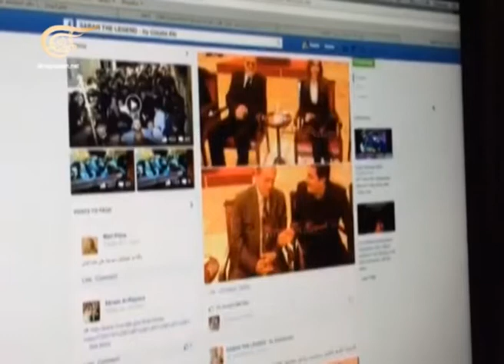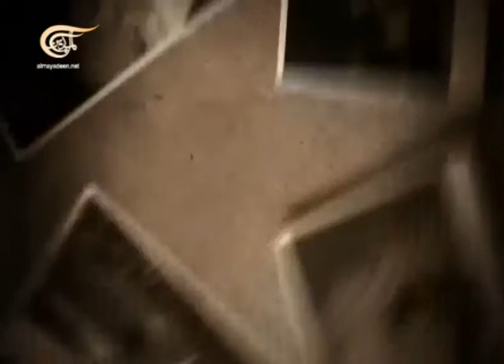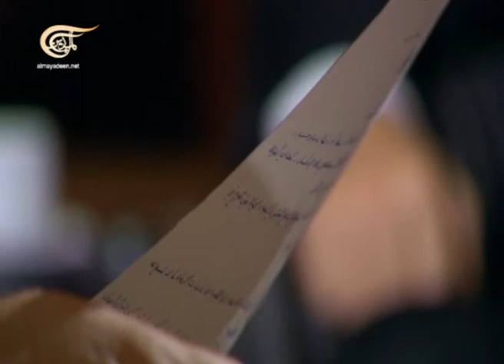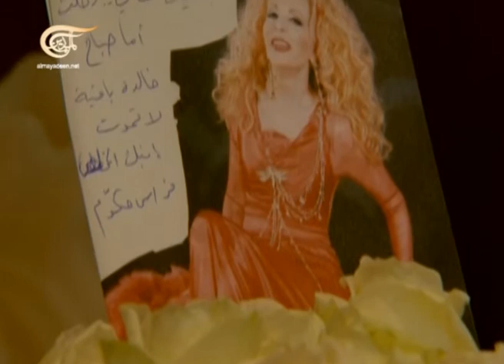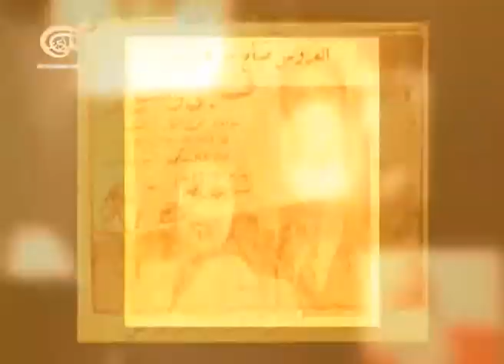بيت القصيد - تحية إلى صباح - 2014-12-02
بيت القصيد - تحية إلى صباح